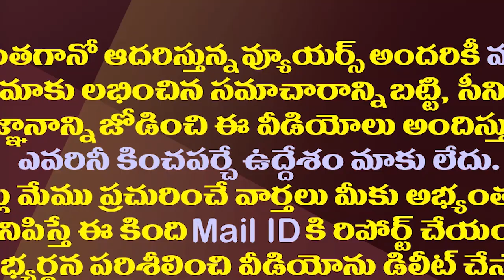పాపం..ఎల్లో మీడియా కష్టాలు పగోడికి కూడా రాకూడదు.!| This Is How The Yellow Media Went Down